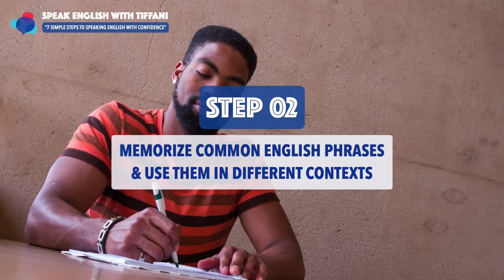7 SIMPLE STEPS To Speaking English With Confidence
Hello Everyone. In this video, you will learn 7 simple steps to speaking English with confidence.